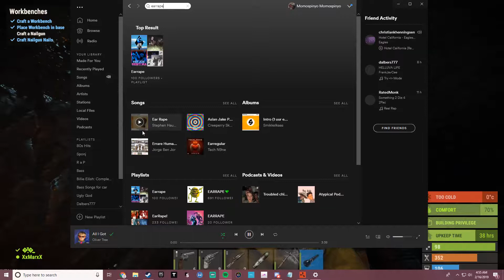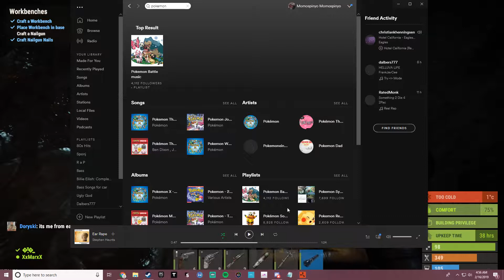Trying to wake up a stoned man